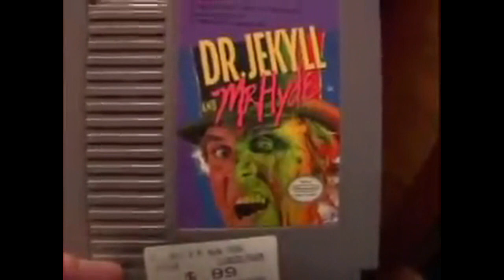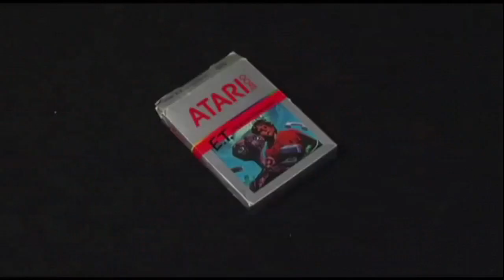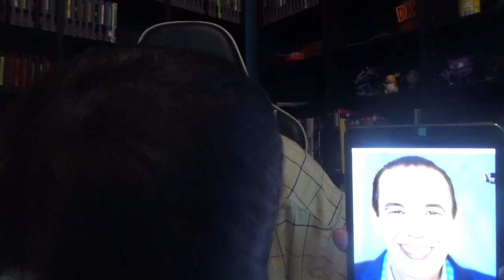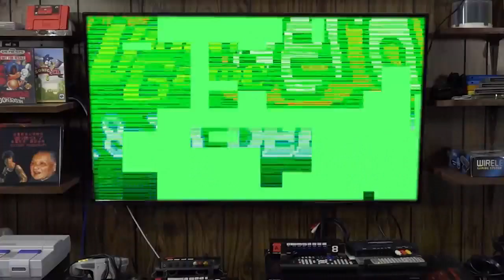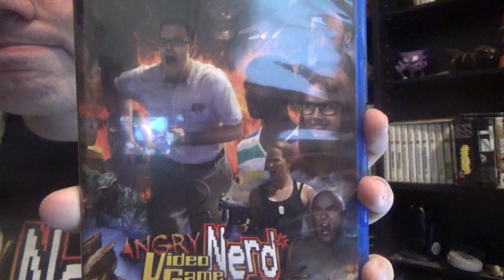The Good, The Bad, & The Classics - The Angry Video Game Nerd I & II Deluxe Review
This year marks the 10th anniversary of Crazy Games Productions. In celebrating, I'll be tackling video games based on the inspiration to all youtube gamers.